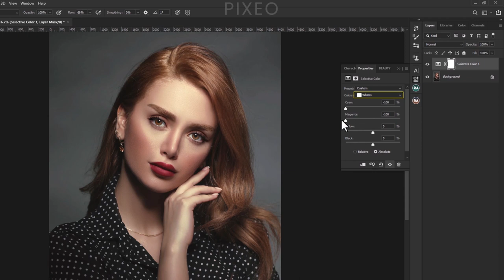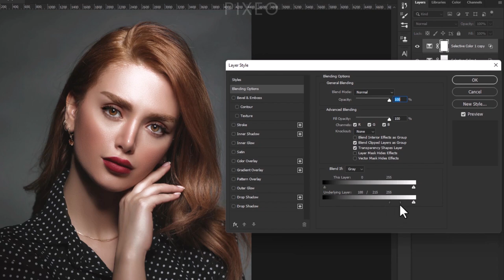How To Add Shine & Glamour To Skin in Photoshop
In this video you will learn how to easily make skin shine or glow easily in a more natural and non destructive way

► Photo Manipulation
► Photo Effects
► Photo Editing
► Color Effects
► Blend & Retouching
► Photo Retouching

►𝗣𝗶𝗰𝘁𝘂𝗿𝗲𝘀:

• Pexels
• Unsplash